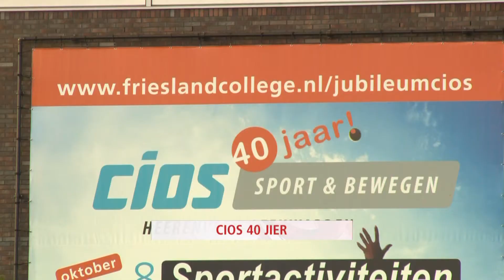It nijs yn 1 minút fan 8 oktober 2014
It belangrykste nijs fan woansdei 8 oktober 2014.